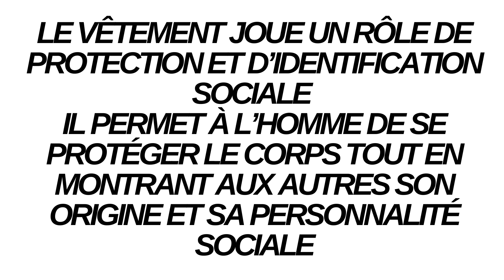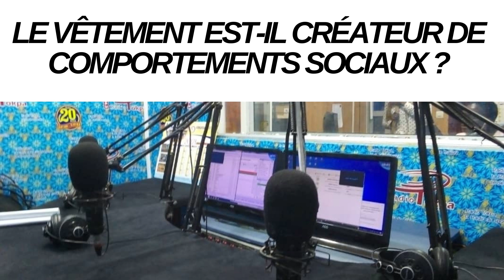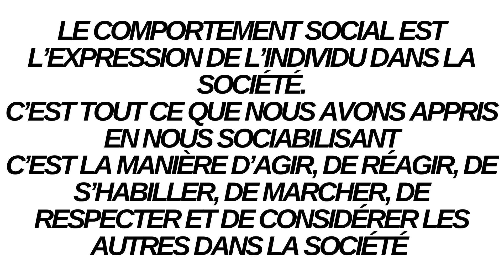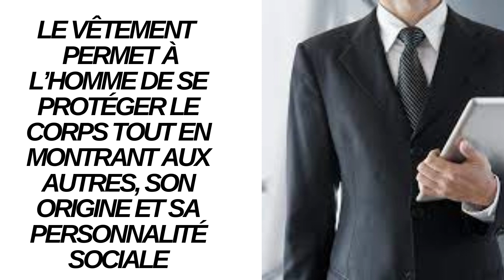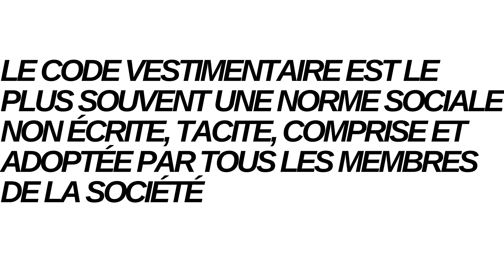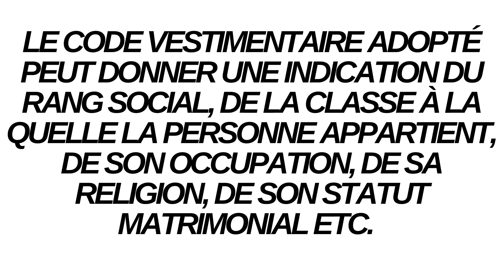LE VÊTEMENT EST-IL CRÉATEUR DE COMPORTEMENTS SOCIAUX ? #300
AFTER WORK DE LA RADIO TOKPA DU 26 JUILLET 2021

THE WINNERS tv,  LA CHAÎNE DEL AMOR